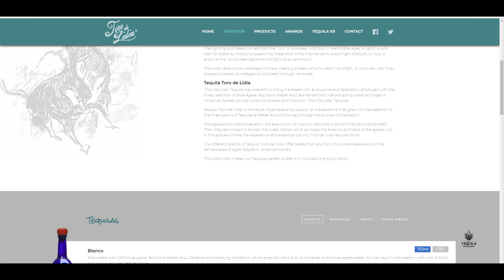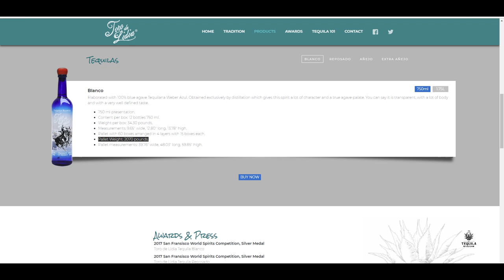Toro De Lidia Tequila, mezcal and sotol with Julio Gomez - The Tequila Tester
Julio Gomez with Toro De Lidia tequila talks to us about the brand. We taste their aged offerings including their reposado, anejo and 9 year old extra anejo. We bull through these and move onto a mezcal and sotol while discussing the difference between the three.

We really appreciate your comments below on what you thought about this video. Thank you in advance.